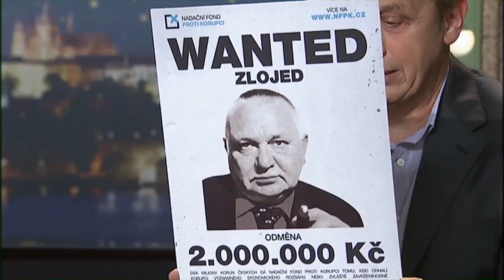Stalo se - Show Jana Krause 18. 10. 2013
Hosté: slovenský zpěvák Pavol Habera, plus size modelka Bára Bartáková a elitní vyšetřovatel ÚOOZ Hynek Vlas.